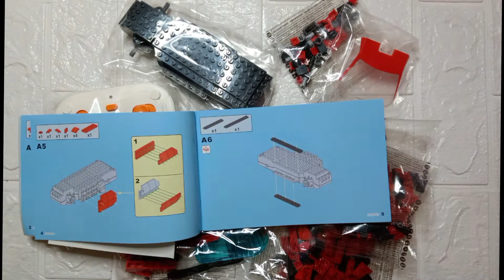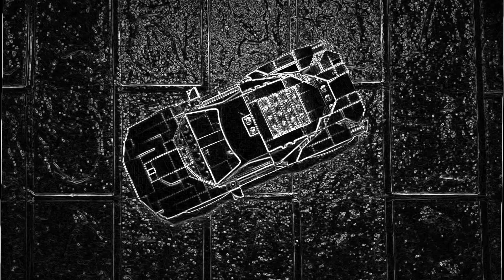Remote Control Brick Car? Is This For Real? | Make Your Bricks Move | Cada C51072 Build and Review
It feels so amazing when you can build your own race car and make it move..🤩
That's exactly what i do with cada brick car..❤️
It's a brick car with remote control which enable you to make your bricks car move according to how you control them..🥰
Watch this video to see the process of building this brick car and put it into action..😆
We really hope that you enjoy watching our video 😁
We really appreciate all of your support towards our small channel 😊
Have a nice day and stay safe everyone 💪
We hope to see you again on our next video 😘

Warmest regards,
Little Pit Stop.